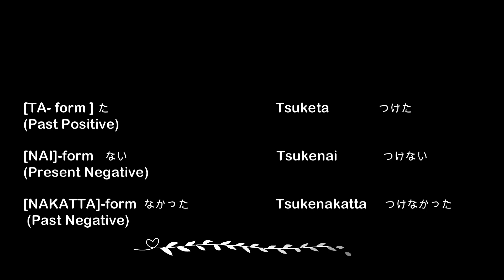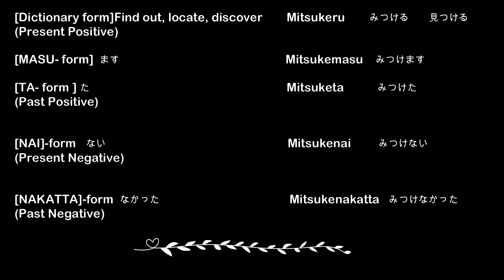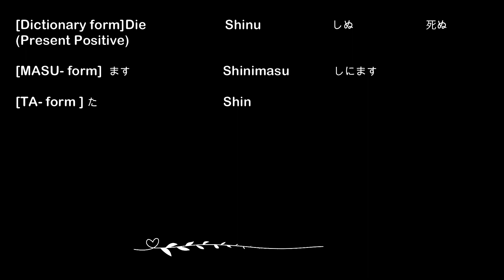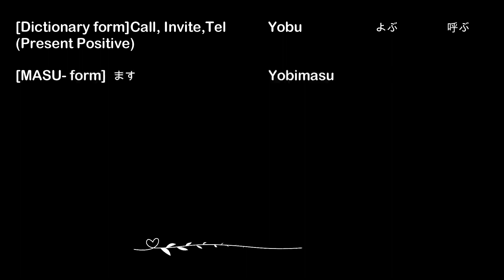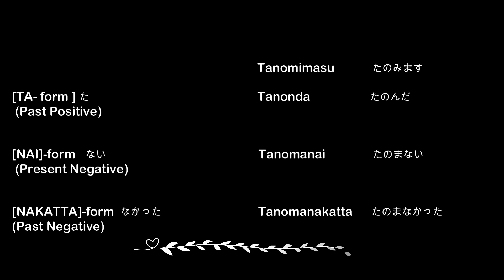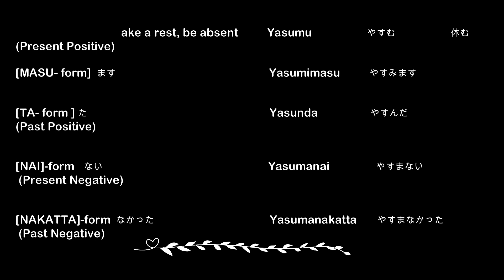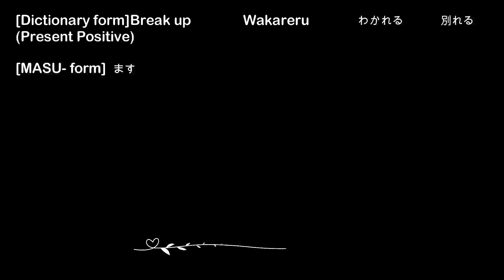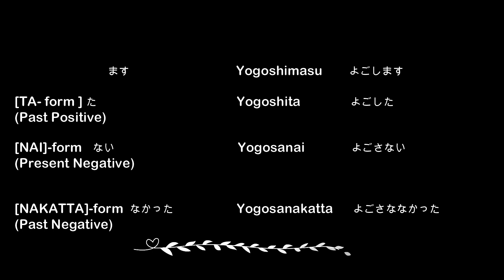JAPANESE BASIC VERB FORMS PART 2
LET'S LEARN JAPANESE - (NIHONGO O MANABIMASHOO)

Japanese is a tenacious, mora-timed language with phonotactics and a pure vowel and consonant sound system. Japanese words are mostly based on verbs, nouns, and particles; it has a lexically significant pitch ascent. If someone wants to learn Japanese, then he/she has to move step by step which shall include reading, writing, listening, and speaking.

Want to become able to speak Japanese fluently? If so, try reading aloud along with the video and audio, If you repeatedly practice, the phrases and vocabulary you have remembered will begin coming out of your mouth naturally.

DOUMO ARIGATOU GOZAIMASU.